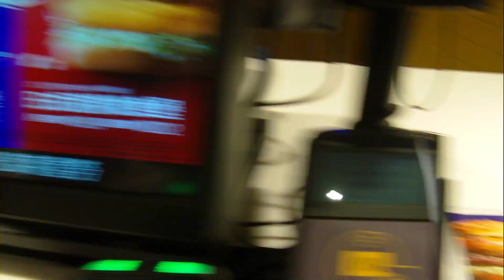McDonald's(Korean Double Beef Squid Burger),Kaohsiung,Taiwan 麥當勞(韓味雙牛魷魚堡)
影片拍攝地點為麥當勞左營三越門市，位於高雄市左營區高鐵路115號3樓，營業時間：6:30-22:00。麥當勞首度使用全新食材魷魚海鮮排，再搭檔100%雙層純牛肉、酥嫩炸豬排等明星陣容，佐以日韓經典料理醬料，共同演繹日韓道地風味！
【海派魷魚祭】期間限定新品上市。魷魚海鮮排最新力作！推出韓國、日本美味#魷魚堡，「韓味雙牛魷魚堡」、「日式豬排魷魚堡」海陸卡司豪華鉅獻。
韓味雙牛魷魚堡：Q彈魷魚海鮮排，搭配100%雙層純牛肉，淋上韓式黑醬與泡菜醬，加高麗菜絲，酸甜微辣，好吃！單點NT$124元，經典套餐NT$189元。
魷魚海鮮排：嚴選魷魚，酥炸金黃，外脆內Q。
100%雙層純牛肉：香煎可口，層層咬下好過癮。
韓式秘製黑醬：韓國直送，正宗醬料，以水梨、韓式辛香料熬製，鹹甜絕配超道地。
韓味雙牛魷魚堡供應期間自2023/07/19上午10:30起至2023/08/29或售完為止，供應時間為上午10:30至凌晨1:00，日式豬排魷魚堡供應期間自2023/08/02上午10:30起至2023/08/29或售完為止，供應時間為上午10:30至凌晨4:00，部分餐廳未供應，或僅供應部分品項。
韓味雙牛魷魚堡、日式豬排魷魚堡使用重組肉，其牛肉、豬肉為混合成型，並以熟食供應。牛肉原產地：澳洲、紐西蘭、巴拉圭，豬肉原產地：台灣。
PS：熱狗章魚小子是珊珊親手做的。
Nendoroid-One Shout (Yin-Yang Perpetual Motion Machine Global Ambassador) 黏土娃-萬韶(陰陽永動機全球大使)